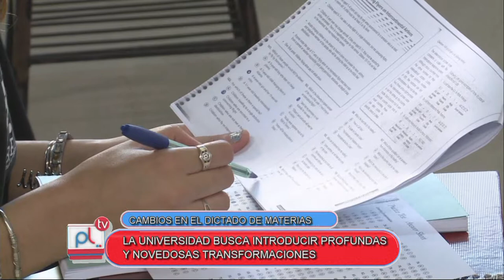PANTALLA LIBRE - INNOVACION CURRICULAR - MARITA CORTESE